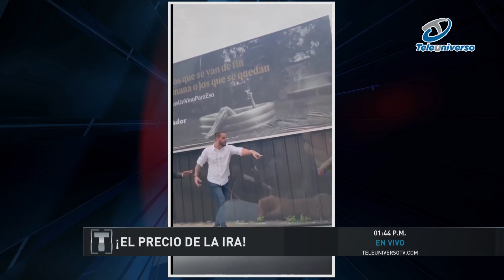El precio de la ira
Hoy les voy a poner un ejemplo de cómo los ataques de ira pueden llevar a una persona a consecuencias extremas.

Cuando se pasa por un estado emocional como este con sentimientos de enfado de alta intensidad y variable, todo puede suceder. No son uno ni dos los casos de individuos que ante situaciones en donde sienten que se les maltrata o que están siendo víctimas de algo que ellos estiman injusto, pueden pasar a la acción de una manera desproporcionada.